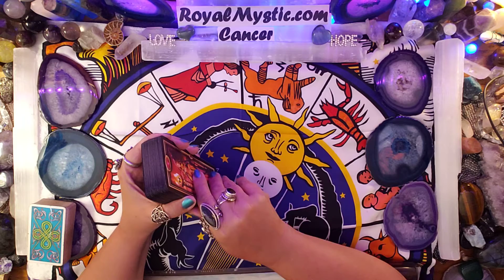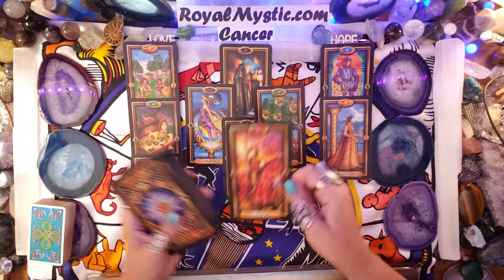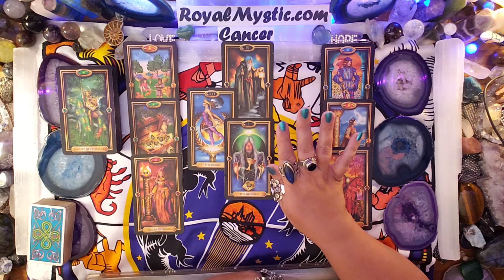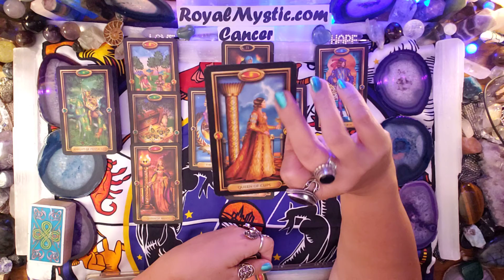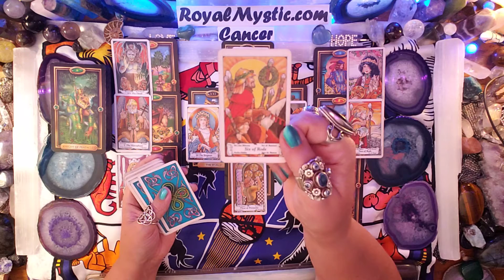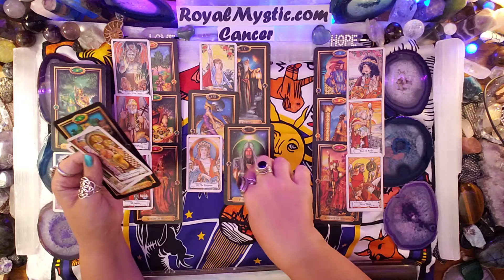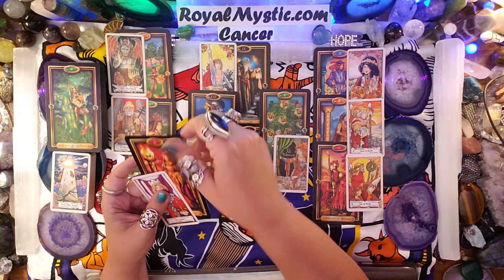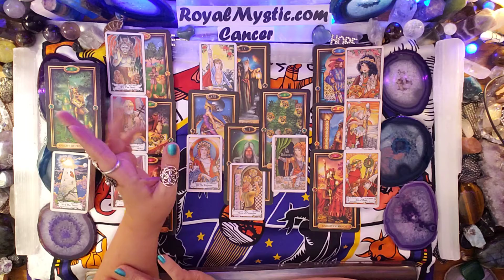CANCER SEPTEMBER 16TH-30TH 2020 SEIZE THE DAY YOU ARE A CHAMPION!!!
Namaste,
Royal Mystic